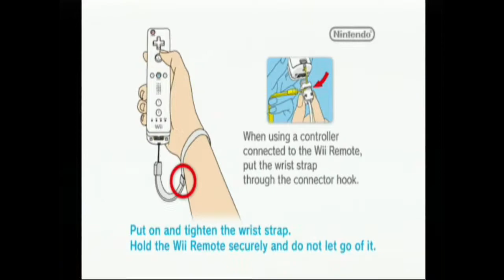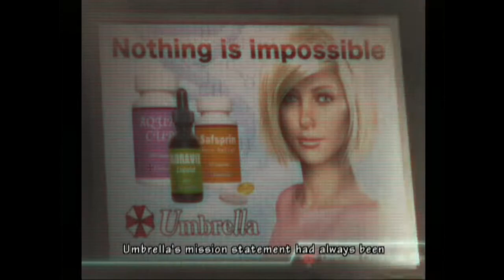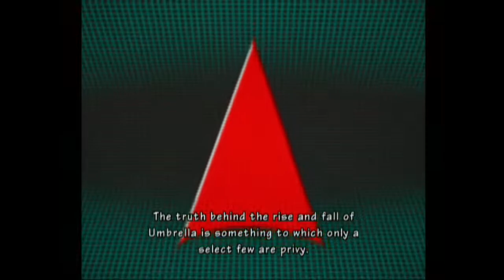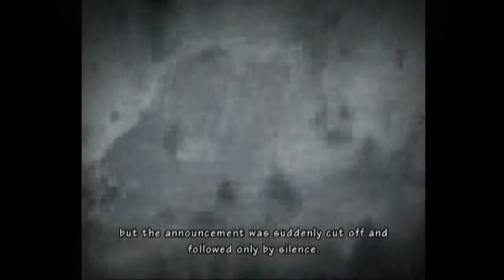Resident Evil: The Umbrella Chronicles - Spray it on Your Butt - Part 1 - Co-Opted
Time for a dumb arcade style gun game, because everyone is good at those!